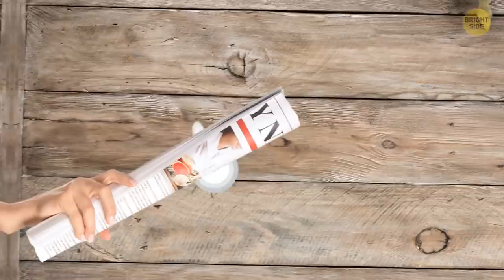A Unique Creature Gave Up Its Teeth to Get a Tongue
Meet these 13 animals with the coolest superpowers! From incredibly long and sticky tongues to the ability to emit a noxious spray that smells like rotten eggs - animals can do amazing things! You'll even meet a microscopic eight-legged animal, that have gone to outer space and survived! Let's explore the wonders of the animal kingdom.